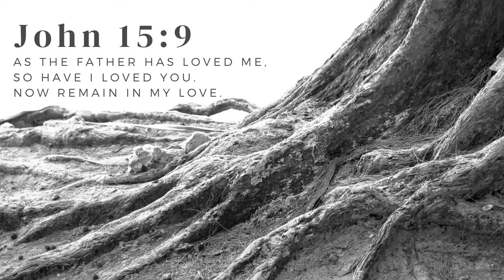Sunday service 5-10- 2020